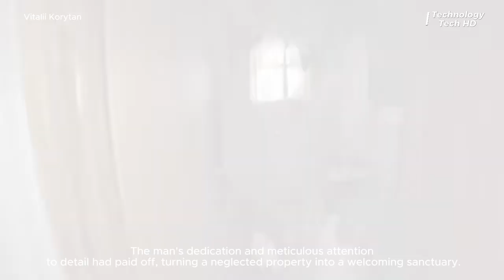Man Turns $5000 Abandoned House Into a High-End Home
In this inspiring video, follow the incredible journey of a man who takes on the challenge of transforming a neglected $5000 abandoned house into a beautiful, modern home in just three months. The house, filled with garbage, mold, and rotting food, seemed beyond redemption, but through sheer determination and hard work, it becomes a stunning showcase of renovation.